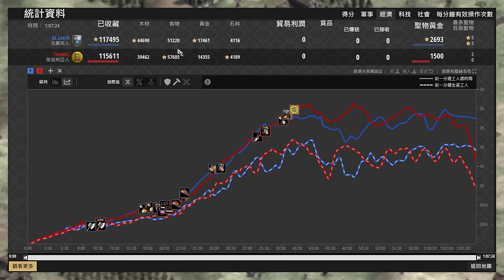【世紀帝國2決定版】MBL營壘前壓控制雙副金，Hera居然鬼祟偷礦成了整場關鍵！10棟城堡封鎖馬鐙肉馬砍村戰術！這就是世界冠軍級的遊戲理解嗎? 法蘭克 vs 保加利亞